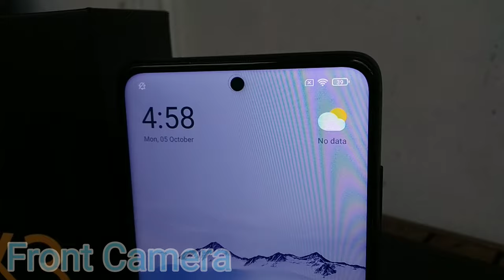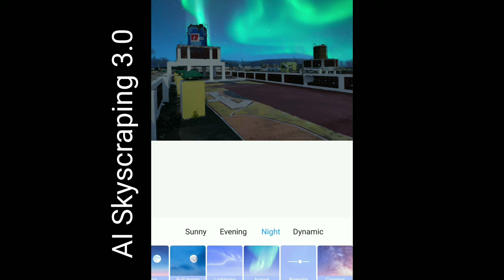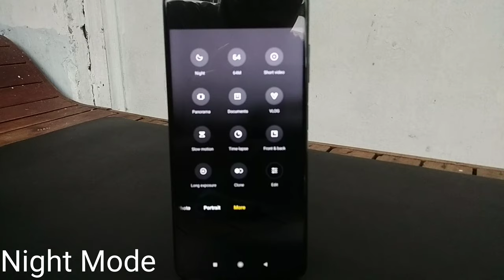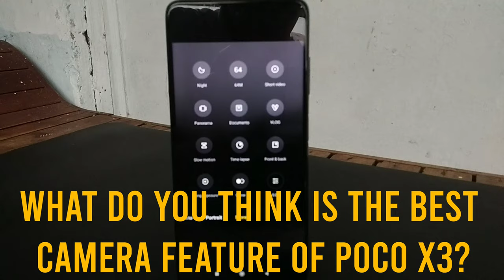POCO X3 NFC camera test!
In this camera test, we take some sample phtoos and videos to showcase the capabilities of the POCO X3 NFC! Witness first-hand the quality and various modes of the stock camera.

What do you think of the photos and the video stabilization?